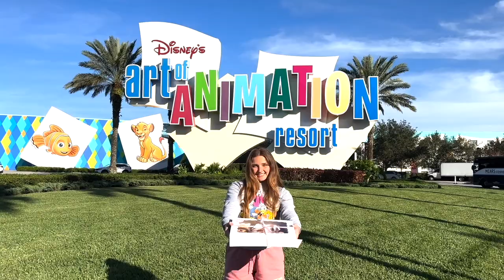CNL Season 5 Week 10 (The Dogs Vs. Reapers)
Our final game of the regular season sees a tale as old as time. The Dogs formerly known as the blue team, versus the Red Reapers, and the stakes couldn't be higher. With both teams struggling early in the season, it seemed like this game would be for the final playoff spot, but in the second half to the season both programs turned it around, and are now fighting for the number 1 seed. Who will earn the first round bye in this week 10 rivalry?